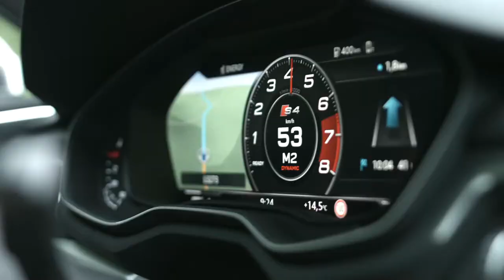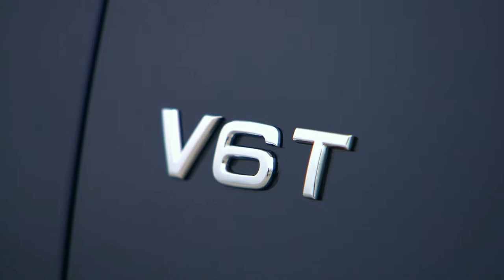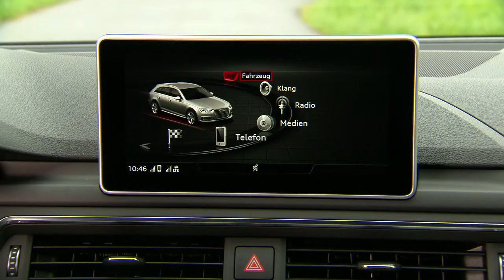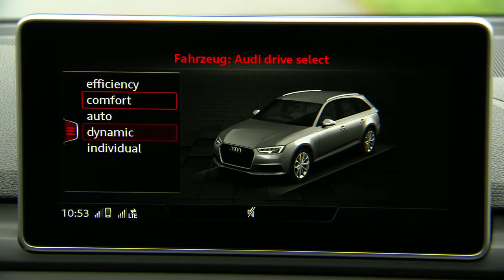2017 NEW Audi S4 Avant Driving Scenes Footage on Location